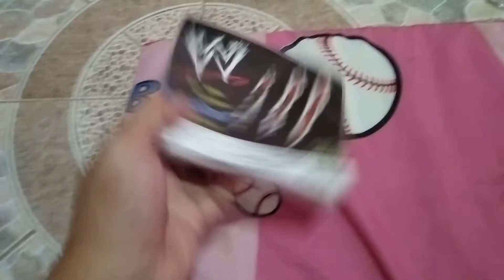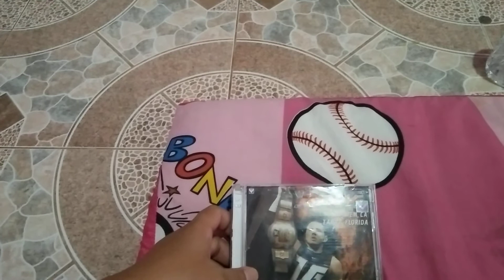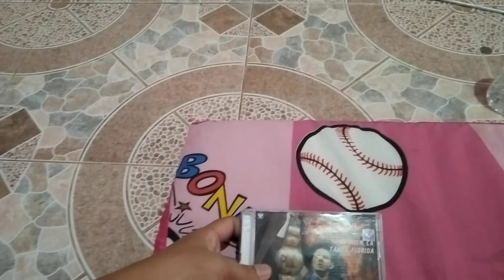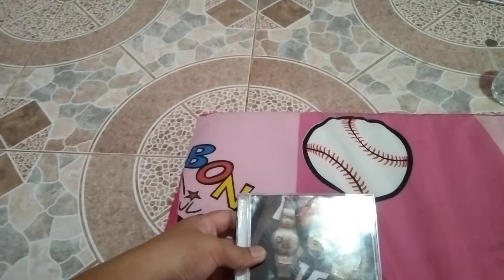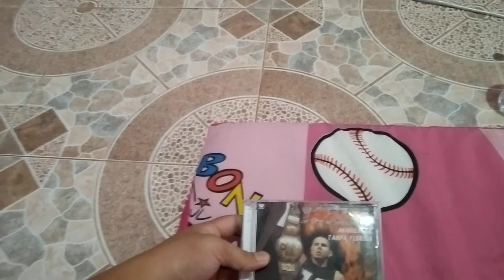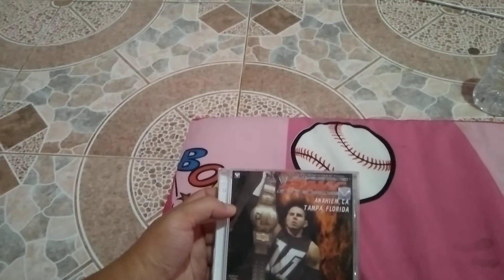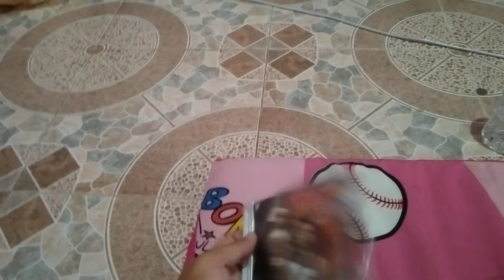รีวิว WWE RAW ANAHIEM, CA & TAMPA, FLORIDA